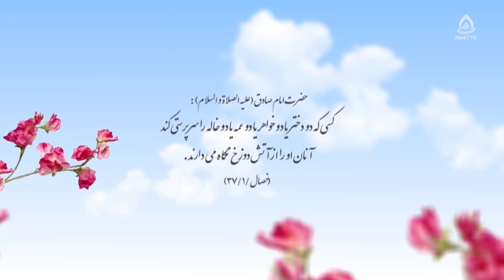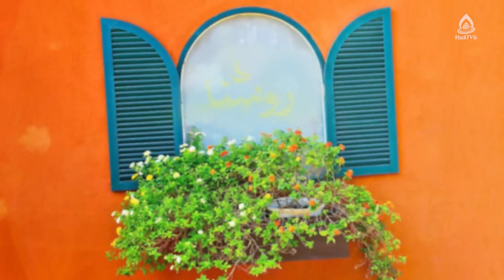حقوق سیاسی زنان افغانستان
(حقوق زنان افغانستان از منظر قانون افغانستان و حقوق بین‌الملل)
کارشناس‌: فاطمه بلخی، کارشناس ارشد حقوق خصوصی